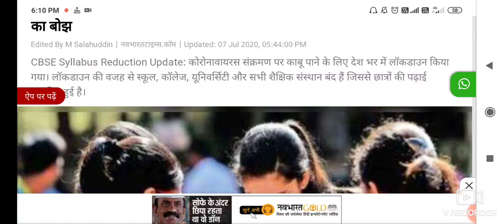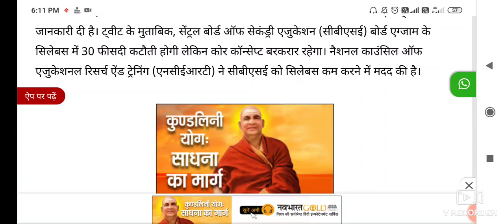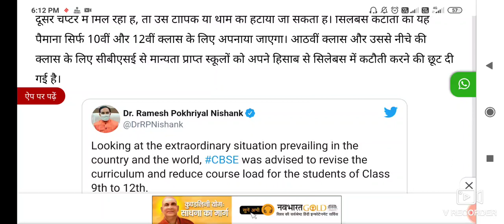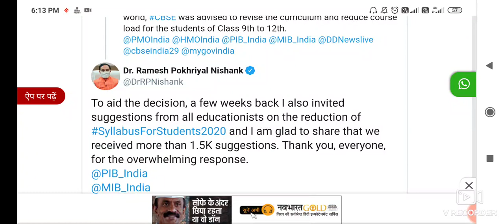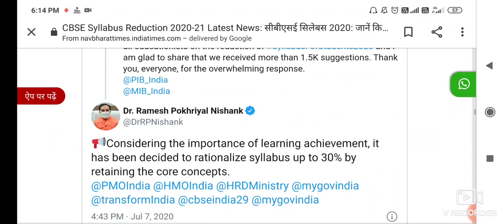CBSE News, CBSE Board Syllabus 2021 reduced, CBSE Latest News Syllabus 2021 reduced,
cbse syllabus reduced 2020 21,
cbse syllabus reduced due to corona,
cbse syllabus reduced or not,
cbse syllabus reduced class 10,
cbse syllabus reduced latest news,
cbse syllabus reduced class 12,
cbse syllabus reduced to half,
will cbse reduced syllabus,
syllabus reduced by cbse,
syllabus reduced by cbse class 10,
syllabus reduced by cbse class 12,
cbse board reduced syllabus,
syllabus reduced by cbse class 9,
syllabus reduced by cbse vedantu,
cbse class 10 reduced syllabus 2020-21,
cbse class 12 syllabus reduced 2020-21,
will cbse reduced syllabus class 10,
syllabus reduced by cbse class 11,
cbse class 12th syllabus reduced,
did cbse reduced syllabus 2020 21,
cbse syllabus reduced for class 12,
reduced syllabus for cbse class 10,
reduced syllabus for cbse class 11,
has cbse reduced syllabus,
cbse new reduced syllabus 2020-21,
cbse new reduced syllabus,
reduced syllabus of cbse class 12,
reduced syllabus of cbse,
reduced syllabus of cbse class 10,
will cbse reduced syllabus 2020,
will cbse reduced syllabus 2021,
cbse class 10th syllabus reduced,
syllabus reduced by cbse 2021
ugc exam news,
ugc exam 2020,
ugc exam update,
ugc exam date,
ugc exam cancel,
ugc exam latest news,
ugc exam date 2020,
ugc exam news tamil,
ugc exam guidelines,
ugc exam after lockdown,
ugc exam announcement,
ugc net exam 2020 application form,
ugc net exam application date 2020,
ugc net exam questions and answers,
ugc net exam library and information science,
ugc net exam teaching aptitude,
ugc net exam age limit,
ugc net exam benefits,
ugc btech exam news,
ugc net exam preparation bengali 2019,
exam news by ugc,
ugc net exam sociology books in hindi,
ugc net exam books,
ugc net exam history book,
ugc net exam botany,
ugc b.ed exam 2020,
ugc exam cancel news,
ugc exam college,
ugc exam calendar,
ugc exam corona,
ugc exam cancel in tamilnadu,
ugc net exam commerce preparation,
ugc college exam news,
ugc exam decision,
ugc exam date june 2020,
nta ugc exam date,
nta ugc exam date 2020,